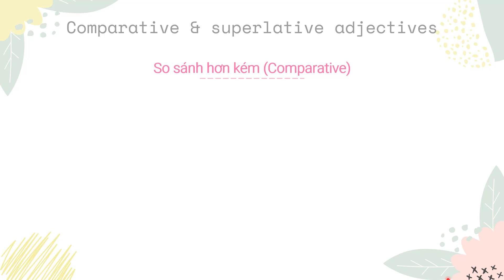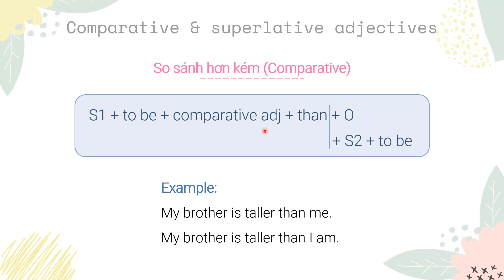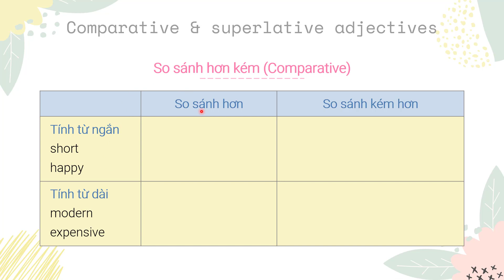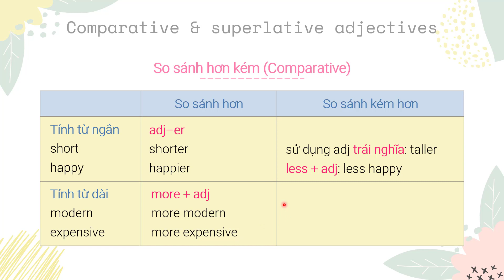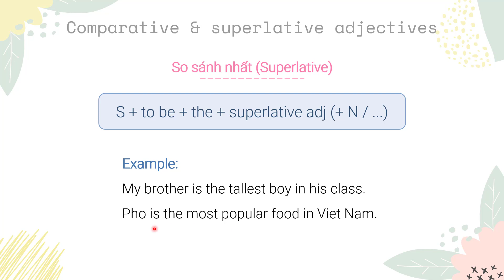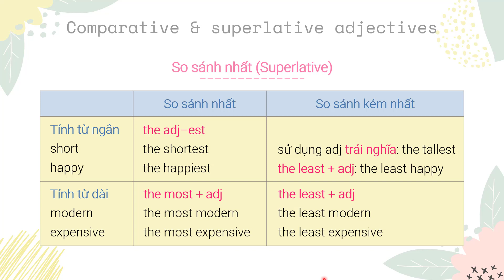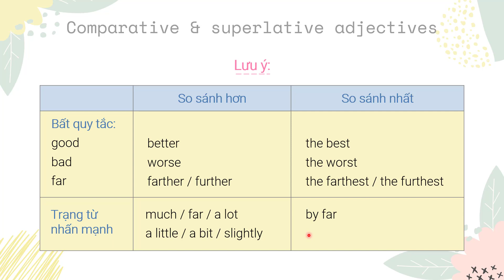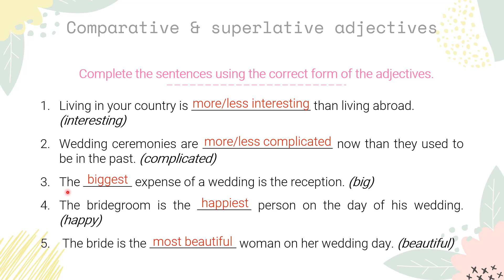Unit 7: Cultural diversity - Grammar (Comparative & Superlative adjectives) - English 10 [OLM.VN]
Ôn tập cấu trúc so sánh hơn, so sánh nhất của tính từ.